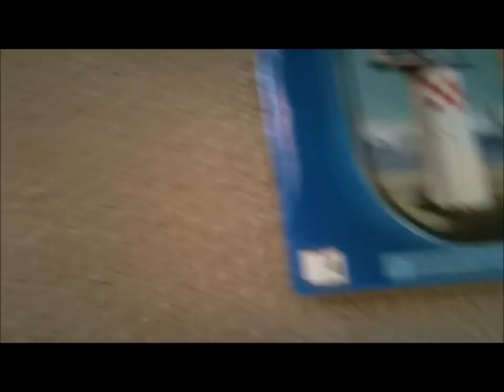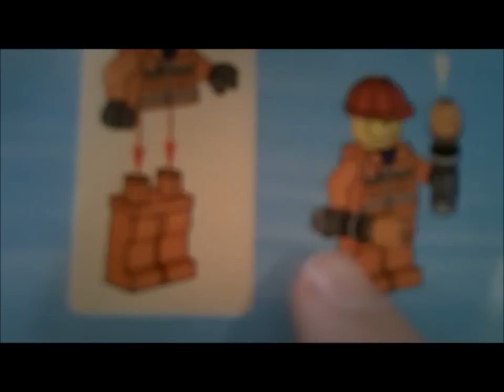Lego city airport review